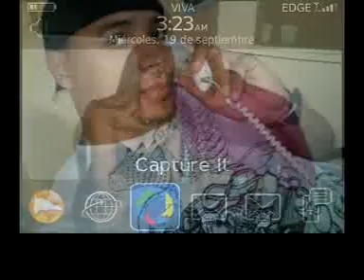MERCEDES DE LOS SANTOS locura automatica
De Victor Alexander Martinez Para: Mercedes De Los Santos! TE AMO